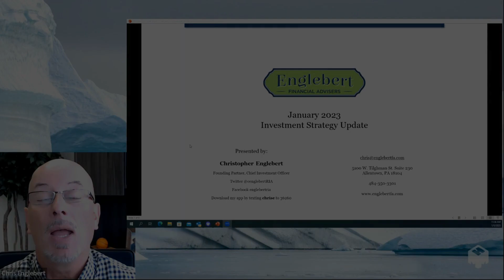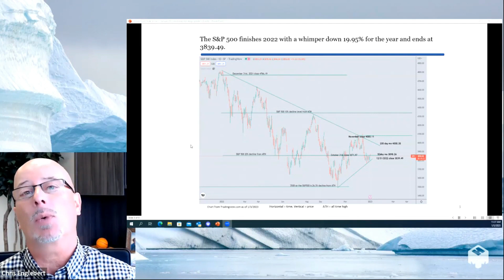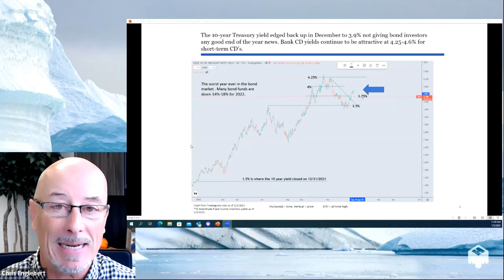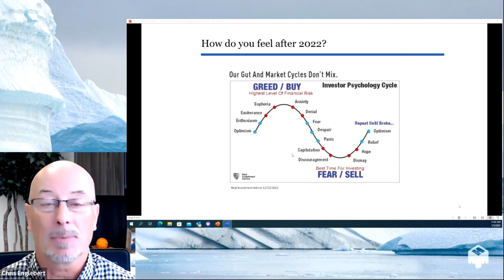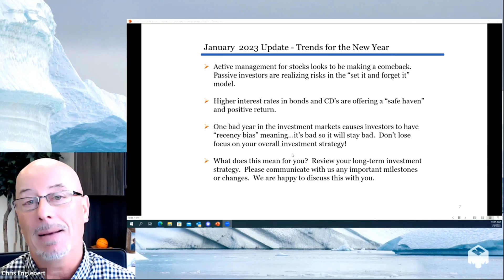Market and Strategy Update: January 2023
About Englebert Financial Advisers, LLC
Located in the Lehigh Valley, Englebert Financial Advisers provides portfolio management services and custom financial plans for investors of all ages. We are a fee-based Registered Investment Advisory firm that acts as a fiduciary for our clients. We pride ourselves on providing an easy-to-understand business model, fee transparency, and excellent client service.

The initials, RIA, stand for registered investment adviser and should not be construed as a designation. Information presented is believed to be current and should not be viewed as personalized investment advice.  All expressions of opinion reflect the judgment of the authors on the date of publication and may change in response to market conditions.  You should consult with a professional adviser before implementing any strategies discussed.  Content should not be viewed as an offer to buy or sell any of the securities mentioned or as legal or tax advice.

You should always consult an attorney or tax professional regarding your specific legal or tax situation.  Some articles were prepared by third-party journalists.  Pension and tax rules are subject to change.  Any hyperlinks are provided as a convenience.  We cannot be held responsible for information, services or products found on websites linked to ours.

All investments have the potential for profit or loss.  Different types of investments involve higher and lower levels of risk.  There is no guarantee that a specific investment or strategy will be suitable or profitable for an investor’s portfolio.  There are no assurances that a portfolio will match or exceed any particular benchmark.  Asset allocation and diversification do not ensure or guarantee better performance and cannot eliminate the risk of investment losses.

A list of all of our past specific recommendations for the past year is available upon written request.  Photos and gifs are used for the singular purpose of enhancing the video.  None of them are photographs or gifs of current or former clients.